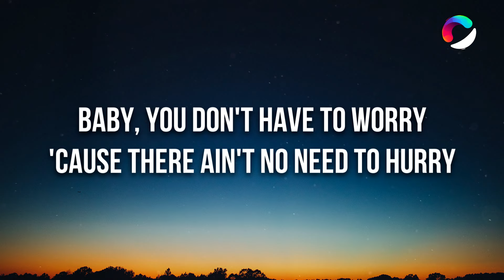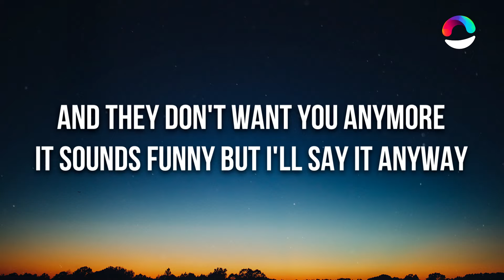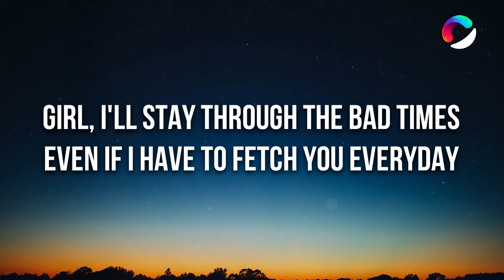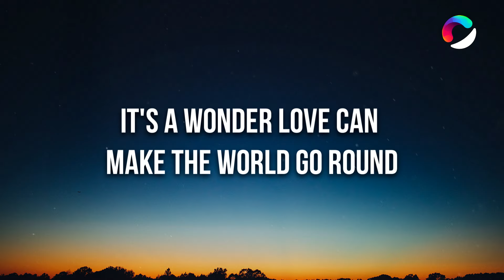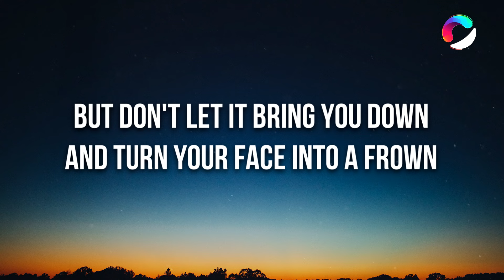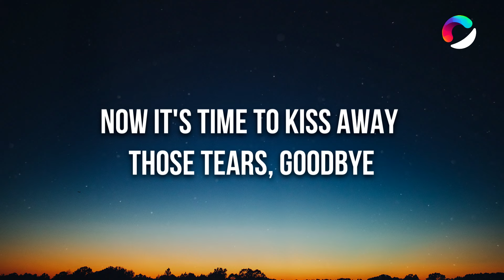Eraserheads - With A Smile (Lyrics)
🎤 Lyrics: Eraserheads - With A Smile

[Chorus]
Lift your head, baby, don't be scared
Of the things that could go wrong along the way
You'll get by with a smile
You can't win at everything but you can try

[Verse 1]
Baby, you don't have to worry
'Cause there ain't no need to hurry
No one ever said that there's an easy way
When they're closing all their doors
And they don't want you anymore
It sounds funny but I'll say it anyway

[Chorus]
Girl, I'll stay through the bad times
Even if I have to fetch you everyday
We'll get by with a smile
You can never be too happy in this life

[Verse 2]
'Cause in a world where everybody
Hates a happy ending story
It's a wonder love can make the world go round
But don't let it bring you down
And turn your face into a frown
Get along with a little prayer and a song

[Bridge]
(Too, doo-doo-doo)
Let me hear you sing it
(Too, doo-doo-doo)

[Chorus]
So now it's time to kiss away those tears, goodbye

[Outro]
(Too, doo-doo-doo)